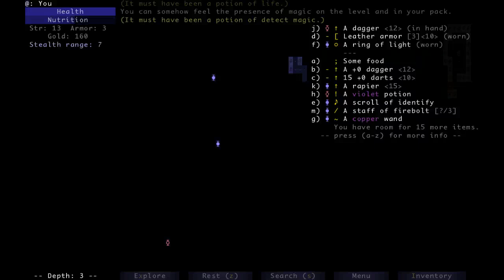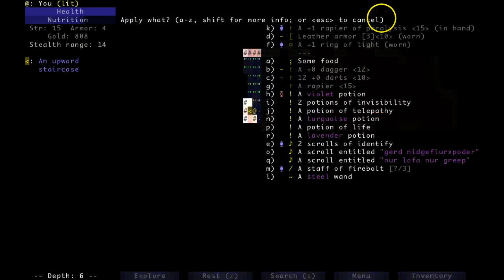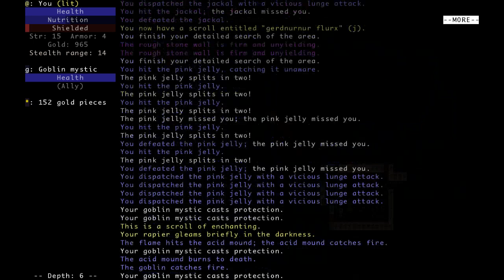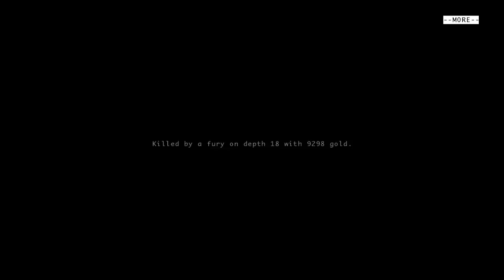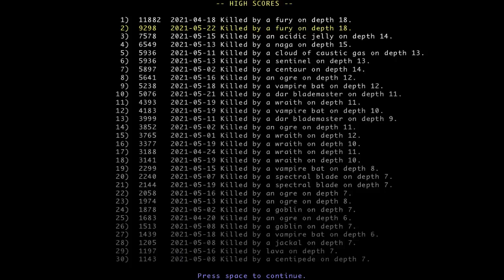DailyBrogue20210602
Daily Brogue play though for June 2nd, 2021